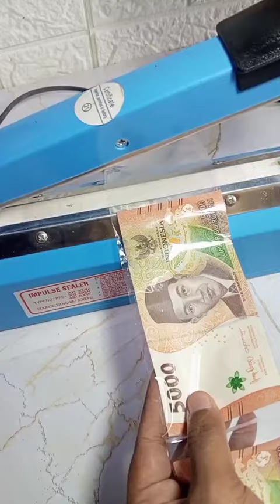Top Cake 4 You Shop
Hello Fan Top Cake in this video our Top Cake 4 you Shop want to show you  about the amazing cake decorating.
F/B : Top Cake 4 You
Location : Cambodia, Phnom Penh,